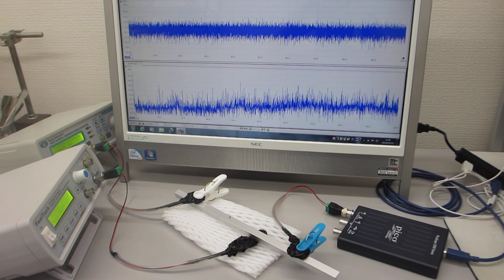２００ＭＨｚ以上の超音波（高調波）による表面改質処理（ultrasonic-labo）